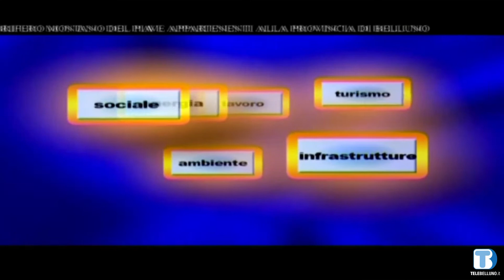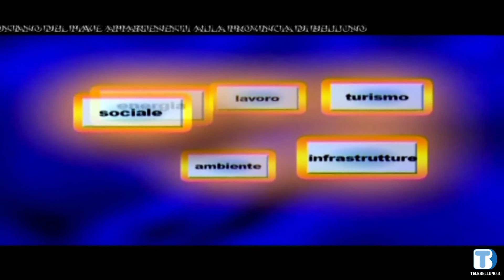Voce_Casagrande_040320